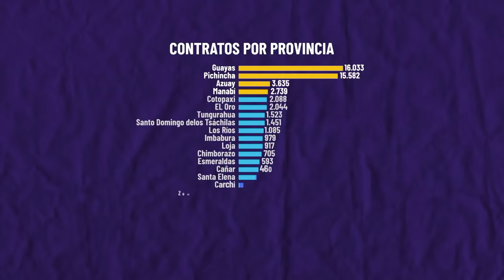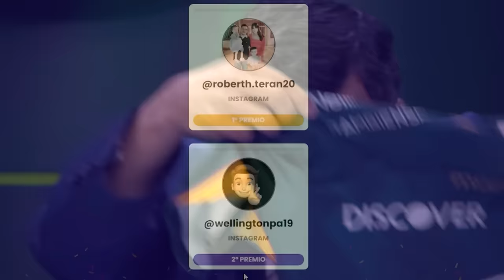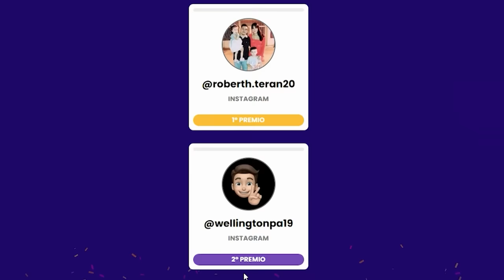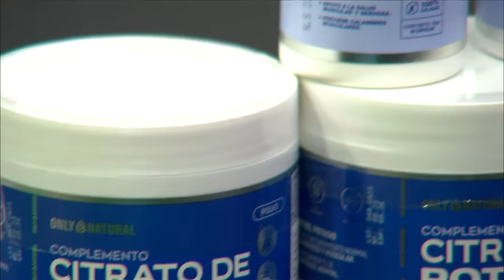🟢 Esto es Fútbol Youtube - ¿Hasta cuándo con Barcelona? 12/03/2024 🇪🇨